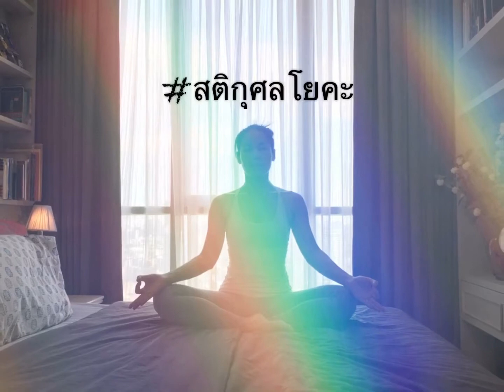ท่ายืดคลายอาการปวดหลังสำหรับคนท้อง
วันนี้มาเอาใจคุณแม่ทั้งหลายด้วย...
ท่าโยคะพื้นฐานง่ายๆ ทำช้าๆ ทำเท่าที่ไหวไม่ฝืนร่างกายตัวเองนะคะ

ฝากติดตามวีดีโออื่นๆได้ตามลิงค์ข้างล่างเลยค่า ^^

ท่ายืดคอ บ่า ไหล่ หลัง ป้องกันโรคออฟฟิศซินโดรม

ท่าโยคะหลังตื่นนอน ง่ายๆ แค่5นาที

สุริยนมัสการ หรือท่าไหว้พระอาทิตย์

วิธีม้วนเก็บเสื่อโยคะง่ายๆสไตล์สติกุศลโยคะ